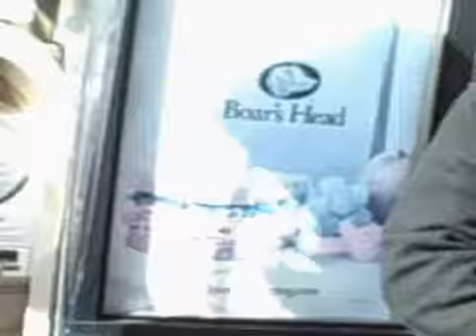Searching_for_Nikki_4